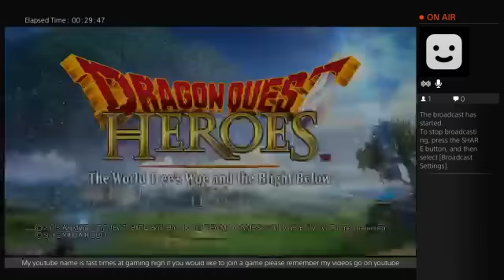dragon quest heros (Part 2)